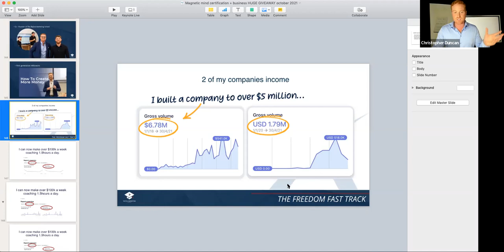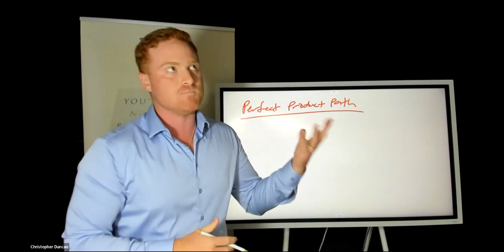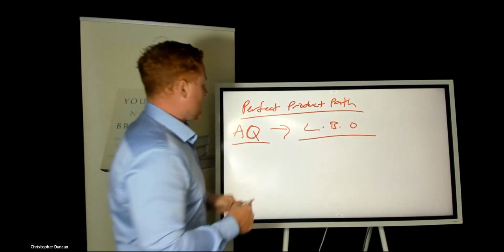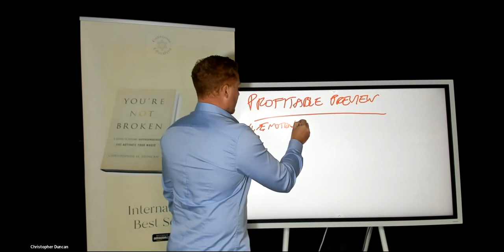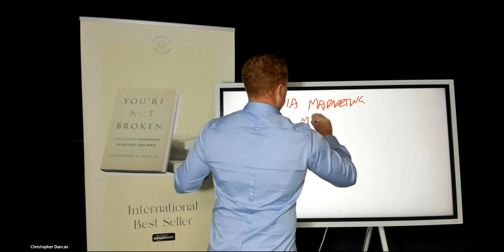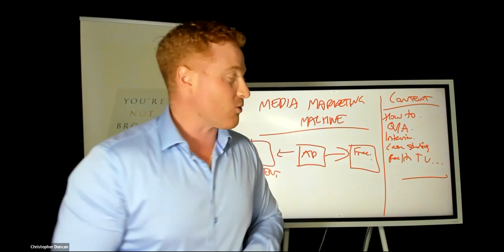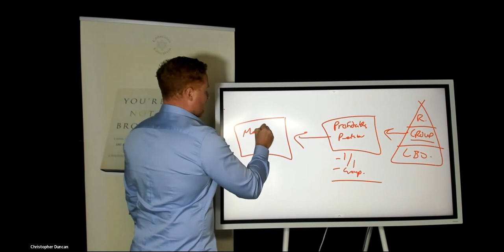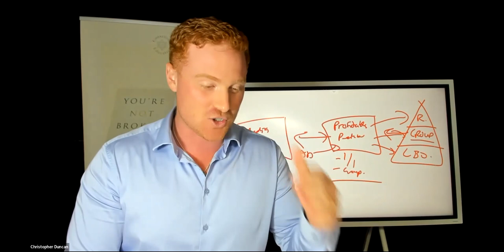How You Can Copy Our Exact System That Built A $20million Personal Development Empire (apply below)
How You Can Copy Our Exact System That Built A $20million Personal Development Empire
(plus a coaching business doing over $100k a week)

Watch The Video To Learn The Exact System We Will Take You Through